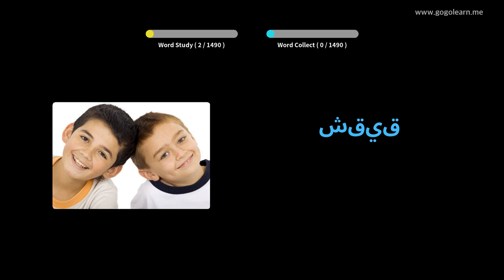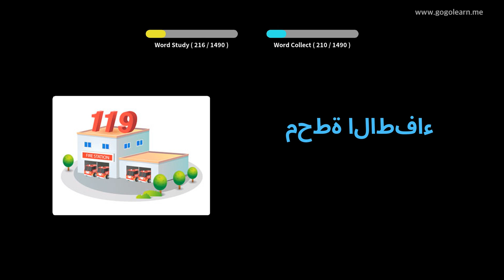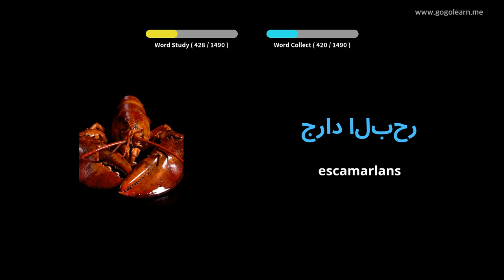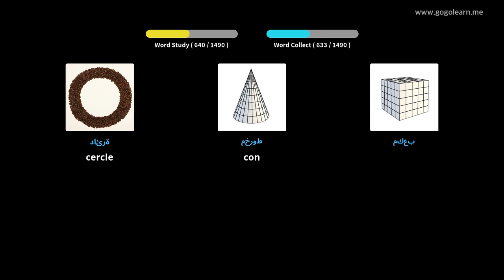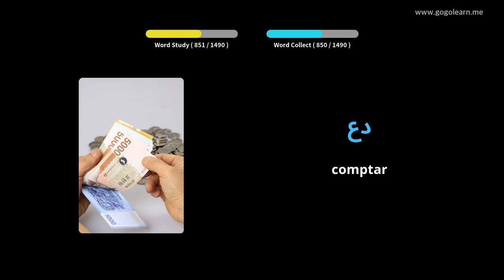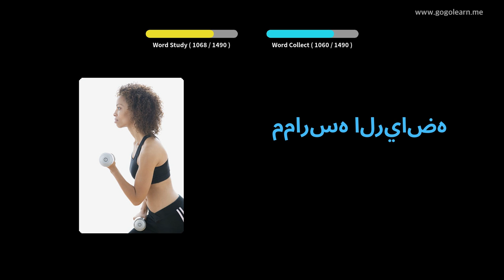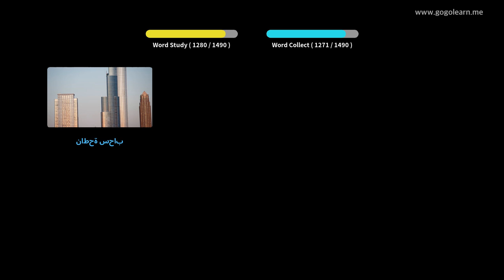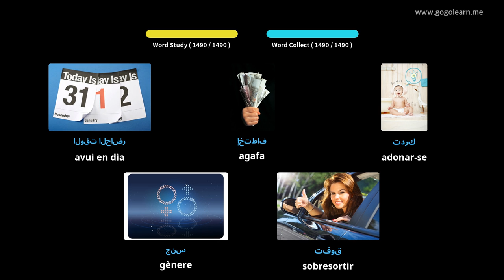Aprèn Amb Imatges Àrab | Vocabulari Àrab Bàsic | Golearn